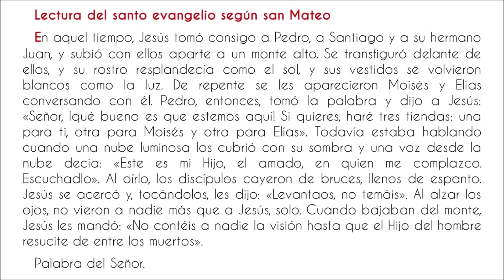La Transfiguración del Señor. Justo Antonio Lofeudo. (06.08.2023)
Lectura de la profecía de Daniel     7,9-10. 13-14
Miré y vi que colocaban unos tronos. Un anciano se sentó. Su vestido era blanco como nieve, su cabellera como lana limpísima; su trono, llamas de fuego; sus ruedas, llamaradas; un río impetuoso de fuego brotaba y corría ante él. Miles y miles lo servían, millones estaban a sus órdenes. Comenzó la sesión y se abrieron los libros. Seguí mirando. Y en mi visión nocturna vi venir una especie de hijo de hombre entre las nubes del cielo. Avanzó hacia el anciano y llegó hasta su presencia. A él se le dio poder, honor y reino. Y todos los pueblos, naciones y lenguas lo sirvieron. Su poder es un poder eterno, no cesará. Su reino no acabará.
—• Salmo 96 •—
R/MEl Señor reina, Altísimo sobre toda la tierra.
El Señor reina, la tierra goza,
se alegran las islas innumerables.
Tiniebla y nube lo rodean,
justicia y derecho sostienen su trono.MR/
Los montes se derriten como cera ante el Señor,
ante el Señor de toda la tierra;
los cielos pregonan su justicia,
y todos los pueblos contemplan su gloria.MR/
Porque tú eres, Señor,
Altísimo sobre toda la tierra,
encumbrado sobre todos los dioses.MR/
Lectura de la segunda carta del apóstol san Pedro    1,16-19
Queridos hermanos: No nos fundábamos en fábulas fantasiosas cuando os dimos a conocer el poder y la venida de nuestro Señor Jesucristo, sino en que habíamos sido testigos oculares de su grandeza. Porque él recibió de Dios Padre honor y gloria cuando desde la sublime Gloria se le transmitió aquella voz: «Este es mi Hijo amado, en quien me he complacido». Y esta misma voz, transmitida desde el cielo, es la que nosotros oímos estando con él en la montaña sagrada. Así tenemos más confirmada la palabra profética y hacéis muy bien en prestarle atención como a una lámpara que brilla en un lugar oscuro hasta que despunte el día y el lucero amanezca en vuestros corazones.
Aleluya, aleluya, aleluya. Este es mi Hijo, el amado, en quien me complazco. Escuchadlo.

En aquel tiempo, Jesús tomó consigo a Pedro, a Santiago y a su hermano Juan, y subió con ellos aparte a un monte alto. Se transfiguró delante de ellos, y su rostro resplandecía como el sol, y sus vestidos se volvieron blancos como la luz. De repente se les aparecieron Moisés y Elías conversando con él. Pedro, entonces, tomó la palabra y dijo a Jesús: «Señor, ¡qué bueno es que estemos aquí! Si quieres, haré tres tiendas: una para ti, otra para Moisés y otra para Elías». Todavía estaba hablando cuando una nube luminosa los cubrió con su sombra y una voz desde la nube decía: «Este es mi Hijo, el amado, en quien me complazco. Escuchadlo». Al oírlo, los discípulos cayeron de bruces, llenos de espanto. Jesús se acercó y, tocándolos, les dijo: «Levantaos, no temáis». Al alzar los ojos, no vieron a nadie más que a Jesús, solo. Cuando bajaban del monte, Jesús les mandó: «No contéis a nadie la visión hasta que el Hijo del hombre resucite de entre los muertos».